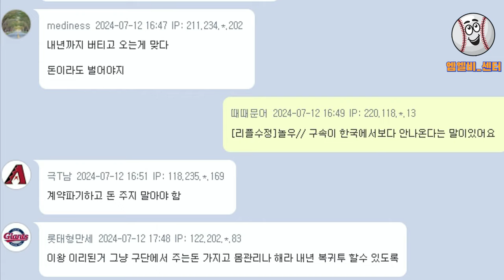고우석 더블A '또 강등'' 첫 날 등판해 '1이닝 3실점'···메이저리그는 꿈이었다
LG 트윈스 고우석 마이애미 트리플A 더블A 마이너리그 강등